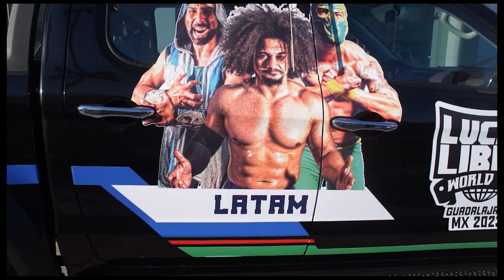HipHopMan en el Mundial AAA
Tuve que volver a subir este video porque una música de fondo que según no tenía copyrigth, resultó que unos meses después si tiene. Espero que lo disfruten y ya se viene la parte dos de este video